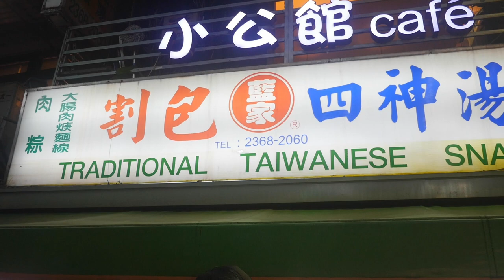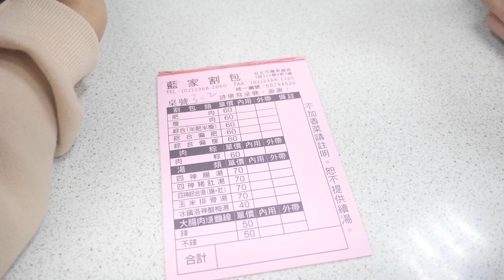台灣美食🇹🇼日本人🇯🇵台湾美女🇹🇼愛吃台灣公館的美食。割包真的好吃。